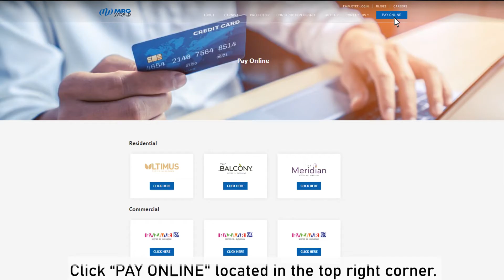Pay online for MRG SKYLINE and WE DRIVE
Congratulations! Now you can pay online at